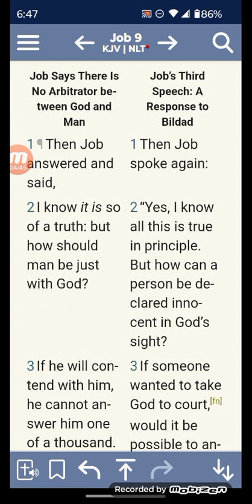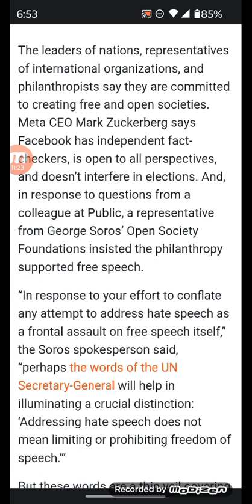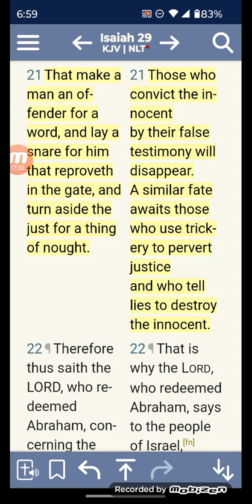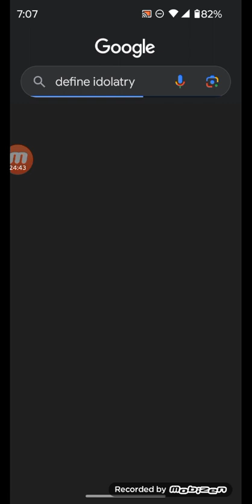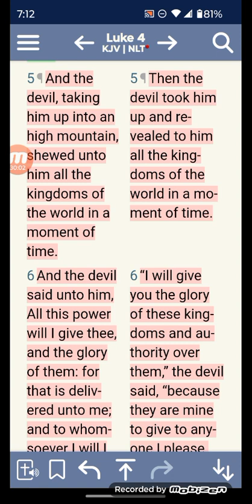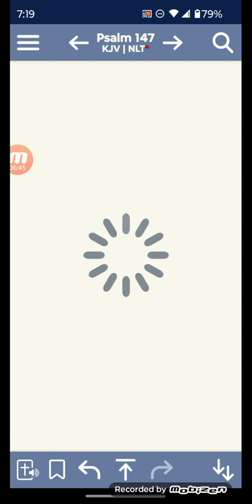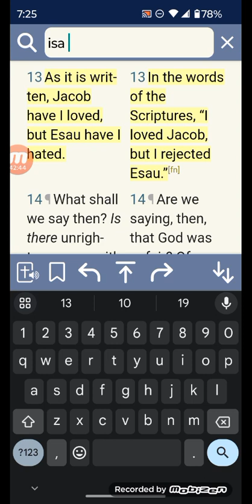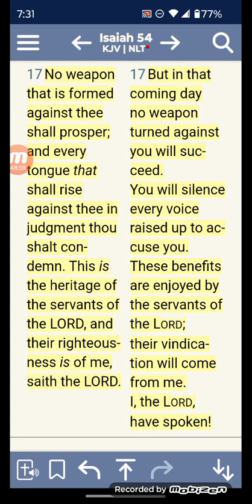ELITE CRACKDOWN ON FREE SPEECH WORLDWIDE INTENSIFIES DIGITAL SERVICES ACT